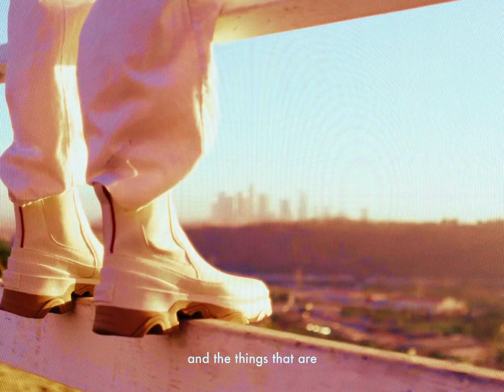LANGLEY FOX FOR @HYPEBAE [DIR. JOHN LIWAG]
Talent: @langleyfox
Director: @johnliwag
Producer: @corzan
Director of Photography: @jackrevelll
Photographer (Stills): @lord_edwin
Production Coordinator: @beybladequeen
PA: @markustrahan
Gaffer: @ericmccambridge.dp
1st AC: @kelly_hammond_
Stylist: @angelercoli
Sound Mixer: Fernanda Sterling
Editor / Titles: @johnliwag